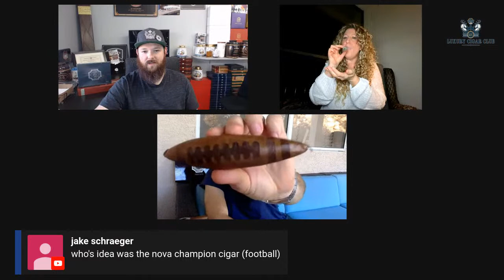Nova Cigars & Luxury Cigar Club Digital Cut & Light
Come join the guys from Luxury Cigar Club and Leo the CEO of Nova Cigars for a digital cut & light event. Get your questions asked, learn more about the brand, and the people behind it! Also get access to amazing deals!